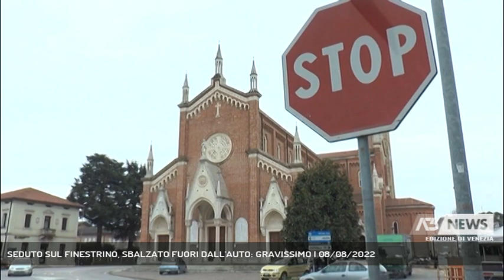SEDUTO SUL FINESTRINO, SBALZATO FUORI DALL'AUTO: GRAVISSIMO | 08/08/2022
A3 NEWS Venezia 08/08/2022 - TREBASELEGHE - Vola fuori da un pick up e batte la testa sull'asfalto. E' successo sabato sera a Trebaseleghe: vittima un ragazzo di Scorzè di 19 anni.  || E' ancora in gravi condizioni all'ospedale di Padova il 19enne di Scorzè nel veneziano, sbalzato sabato sera fuori dal finestrino di un pick up, un auto con cassone, guidato da un amico. Il ragazzo è finito sull'asfalto e ha picchiato violentemente la testa. Per le sue condizioni di salute era stato trasportato all'ospedale con l'elicottero. L'incredibile incidente è successo al curvone di via Rio San Martino. Da una prima ricostruzione, pare che a bordo dell'auto fossero in quattro e che il ferito fosse seduto sulla portiera posteriore con il finestrino abbassato e il busto all'esterno. Forse in curva gli è mancato l'appiglio ed è volato fuori dal mezzo. I Carabinieri stanno valutando tutte le responsabilità, a cominciare da quella del conducente. (Servizio di Guido Barbato) - Segui Antenna Tre anche sul digitale terrestre! Visita il sito